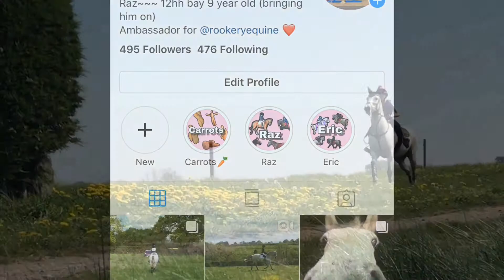KBIS bursary entry/ Mimi Jones and Eric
Don’t limit your challenges, challenge your limits.
Dream it, wish it, do it ❤️. Thank you fo taking the time to watch my application video 🥰.